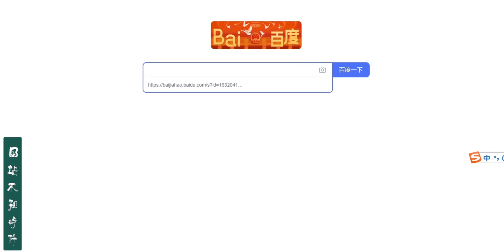【水彩】这个样子算是宠粉嘛？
水彩,活力vlog挑战,水彩画,不知火,透明水彩,临摹,水彩手绘